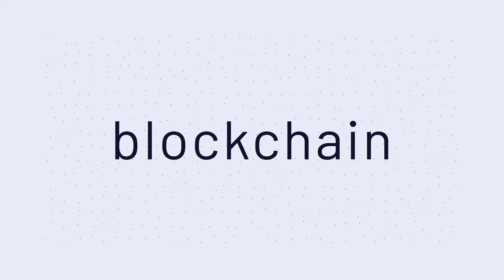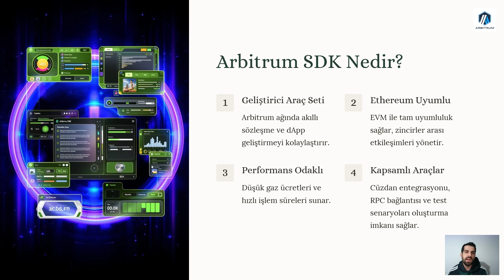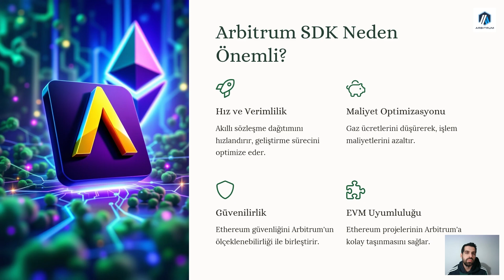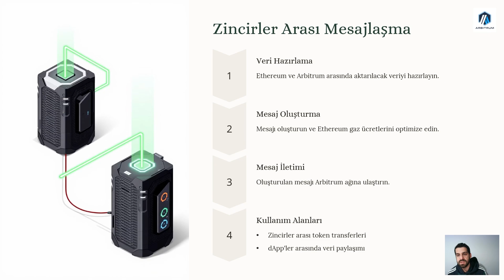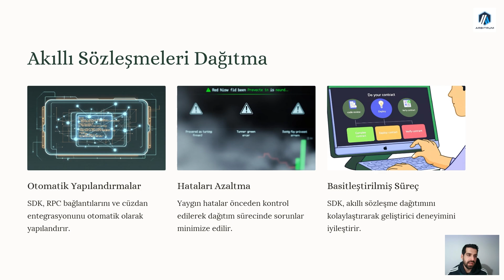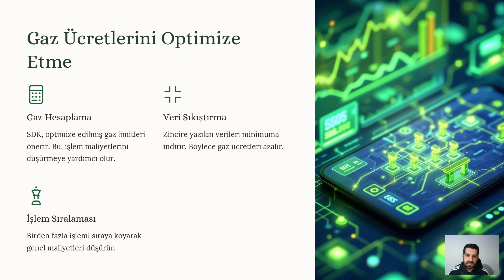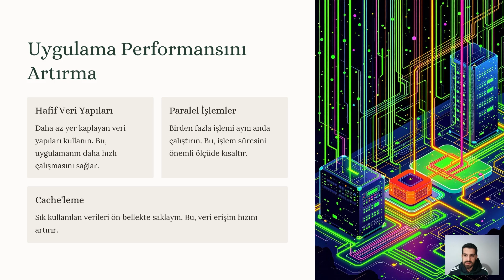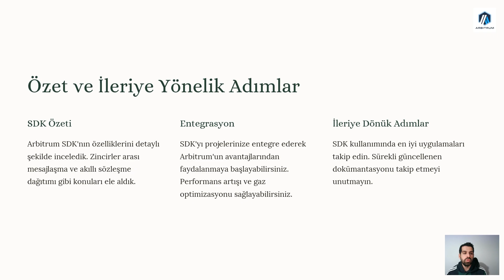Arbitrum SDK ile Blockchain Uygulamaları Nasıl Geliştirilir? Modül 4-4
Arbitrum SDK Nedir? Blockchain Geliştiricileri İçin Güçlü Bir Araç!
Ethereum Layer 2 çözümü olan Arbitrum, düşük gas ücretleri ve ölçeklenebilirlik avantajlarıyla öne çıkıyor. Peki, Arbitrum üzerinde akıllı sözleşmeler ve dApp’ler geliştirmek için en iyi araç nedir? Arbitrum SDK!

✔️ Arbitrum SDK nedir ve nasıl çalışır?
✔️ Web3 geliştiricileri için sunduğu avantajlar
✔️ Ethereum Layer 2’de uygulama geliştirme süreci
✔️ Akıllı sözleşme entegrasyonu ve ölçeklenebilirlik çözümleri